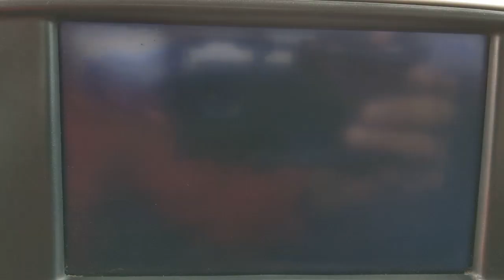2015 GMC Sierra 1500 Weatherford, Fort Worth, Granbury, TX HG1842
Quicksilver Metallic Used 2015 GMC Sierra 1500 SLE available in Weatherford, Texas at Honda of Weatherford. Servicing the Fort Worth, Granbury, TX area.
2015 GMC Sierra 1500 SLE - Stock#: HG1842 - VIN#: 3GTP1UEC5FG179291

A wide range of body styles, a comfortable, quiet cabin and a lineup of powerful and fuel-efficient engines make the 2015 GMC Sierra a solid pick in the full-size pickup class. In addition to serving as the rugged workhorses of farmers, construction companies and small business owners, modern light-duty pickups are commonly seen handling daily driver and family vehicle duties. As such, manufacturers have made an effort to make them more comfortable as well as more fuel-efficient in recent years. That was certainly true with GMC's redesign of its Sierra 1500 pickup last year, which also included increases in overall cabin quality and the debut of new technology features. For this year, the 2015 GMC Sierra 1500 (as well as its Chevy Silverado 1500 twin) stands as a strong entry in this very competitive segment. Come by and see this one today!Recent Arrival! Clean CARFAX.Quicksilver Metallic 2015 GMC Sierra 1500 SLE RWD 6-Speed Automatic Electronic with Overdrive EcoTec3 5.3L V8 Flex FuelCome by and visit Honda of Weatherford located at 851 W Interstate 20 in Weatherford, TX. We are the first Honda dealership in the Weatherford community! Just take Exit 406 off of I-20 and we are right off of the access road. Come see HOW we do business; we look forward to meeting you!
TIRES  P275/55R20 ALL-SEASON  BLACKWALL,DIFFERENTIAL  HEAVY-DUTY LOCKING REAR,REMOTE VEHICLE STARTER SYSTEM,REAR AXLE  3.42 RATIO,TRANSMISSION  6-SPEED AUTOMATIC  ELECTRONICALLY CONTROLLED  with overdrive and tow/haul mode. Includes Cruise Grade Braking and Powertrain Grade Braking (STD),UNIVERSAL HOME REMOTE,DEFOGGER  REAR-WINDOW ELECTRIC,QUICKSILVER METALLIC,WHEELS  20 X 9 (50.8 CM X 22.9 CM) ULTRA BRIGHT MACHINED ALUMINUM,SLE PREFERRED EQUIPMENT GROUP  Includes Standard Equipment,SEATS  FRONT 40/20/40 SPLIT-BENCH  3-passenger. Includes driver and front passenger recline with outboard head restraints and center fold-down armrest with storage. Includes manually adjustable driver lumbar  lockable storage compartment in seat cushion  and storage pockets. (STD),LICENSE PLATE KIT  FRONT,POWER OUTLET  110-VOLT AC,CUSTOMER DIALOGUE NETWORK,STEERING COLUMN  MANUAL TILT-WHEEL AND TELESCOPING,SLE CONVENIENCE PACKAGE  includes (JF4) power-adjustable pedals  (UD7) Rear Park Assist  (C49) rear-window defogger  (A48) sliding rear window,AUDIO SYSTEM  8 DIAGONAL COLOR TOUCH SCREEN NAVIGATION WITH INTELLILINK  AM/FM/SIRIUSXM  with USB ports  auxiliary jack  SD card slot  Bluetooth streaming audio for music and most phones  hands-free smartphone integration  Pandora Internet radio and voice-activated technology for radio and phone,PEDALS  POWER-ADJUSTABLE,ENGINE  5.3L ECOTEC3 V8 WITH ACTIVE FUEL MANAGEMENT  DIRECT INJECTION  and Variable Valve Timing  includes aluminum block construction (355 hp [265 kW] @ 5600 rpm  383 lb-ft of torque [518 Nm] @ 4100 rpm; more than 300 lb-ft of torque from 2000 to 5600 rpm),SEAT ADJUSTER  DRIVER 10-WAY POWER,SEATING  HEATED DRIVER AND FRONT PASSENGER,AIR CONDITIONING  DUAL-ZONE AUTOMATIC CLIMATE CONTROL,GVWR  7000 LBS. (3175 KG),TEXAS SLE VALUE PACKAGE  includes (AG1) driver 10-way power seat adjuster when ordered with (AZ3) seats only  (BTV) Remote vehicle starter system  (T3U) front fog lamps  (UG1) Universal Home Remote  (C49) rear-window defogger  (KI4) 110-volt AC power outlet and (CJ2) dual-zone climate control  (Z82) trailering equipment  (G80) rear locking differential for 2WD models only and Texas emblem,COOLING  AUXILIARY EXTERNAL TRANSMISSION OIL COOLER,REAR PARK ASSIST  ULTRASONIC,JET BLACK  CLOTH SEAT TRIM,WINDOW  POWER  REAR SLIDING WITH REAR DEFOGGER,TIRE  SPARE P265/70R17 ALL-SEASON  BLACKWALL,FOG LAMPS  FRONT  HALOGEN,THEFT-DETERRENT SYSTEM  UNAUTHORIZED ENTRY,TRAILERING EQUIPMENT  includes trailer hitch  7-pin and 4-pin connectors,Rear Wheel Drive,Power Steering,ABS,4-Wheel Disc Brakes,Aluminum Wheels,Tires - Front All-Season,Tires - Rear All-Season,Conventional Spare Tire,Conventional Spare Tire,Heated Mirrors,Power Mirror(s),Privacy Glass,AM/FM Stereo,Satellite Radio,MP3 Player,Bluetooth Connection,Auxiliary Audio Input,Smart Device Integration,Requires Subscription,Satellite Radio,Requires Subscription,CD Player,MP3 Player,Bluetooth Connection,Steering Wheel Audio Controls,Split Bench Seat,Driver Adjustable Lumbar,Telematics,WiFi Hotspot,Requires Subscription,Pass-Through Rear Seat,Rear Bench Seat,Floor Mats,Adjustable Steering Wheel,Cruise Control,Steering Wheel Audio Controls,Leather Steering Wheel,Power Wi